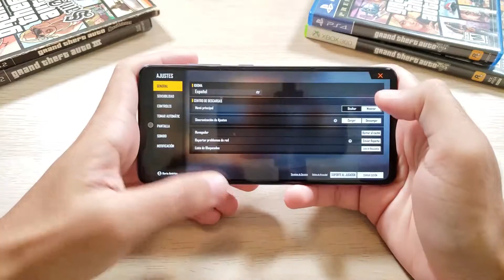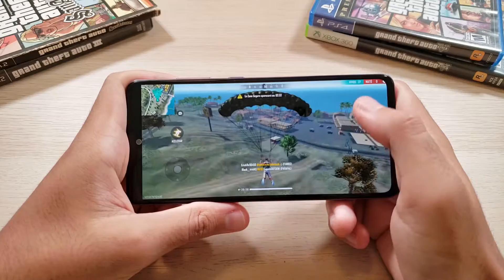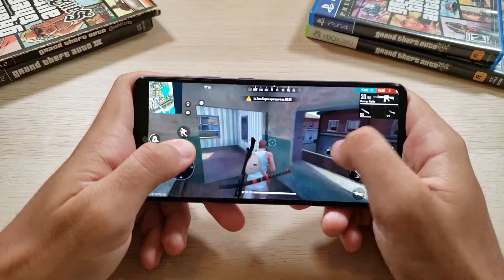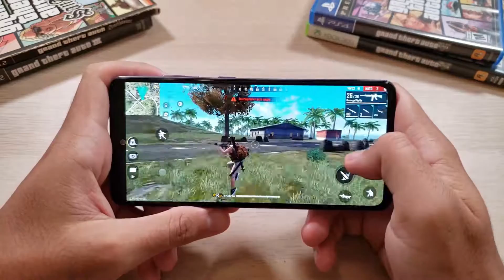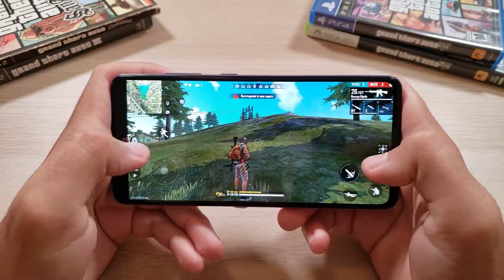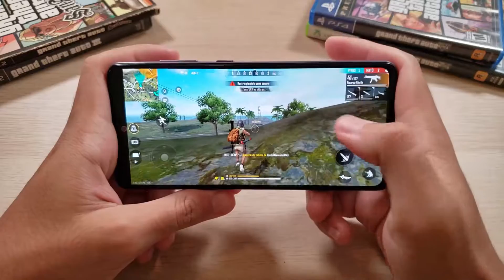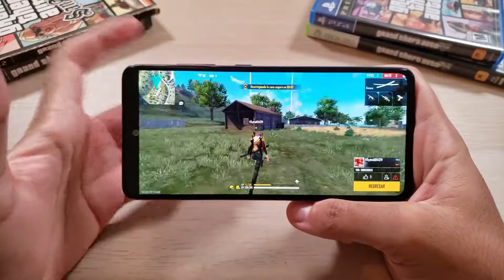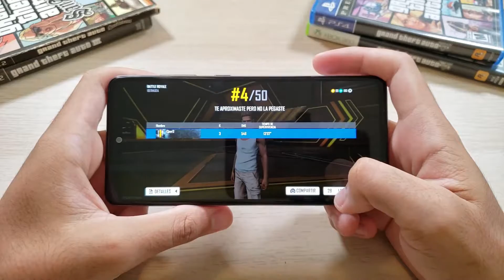💥ASÍ ES FREE FIRE EN SAMSUNG GALAXY A52 (MEJOR CONFIGURACIÓN - GRÁFICOS AL MÁXIMO!!!)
ASI ES FREE FIRE EN EL SAMSUNG GALAXY A52, 60 FPS Y TODO AL MAXIMO!!!, LA MEJOR CONFIGURACION.